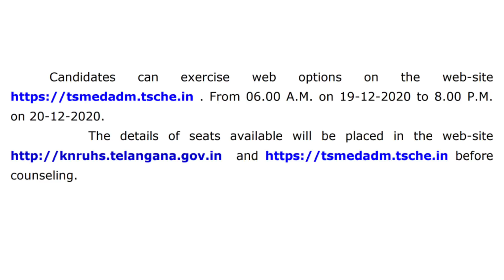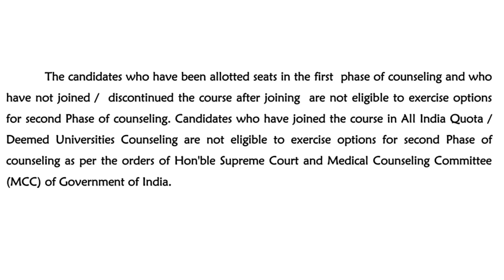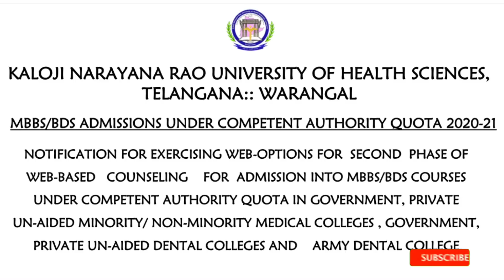Telangana Round 2 Counselling Web Options | MBBS Seats Vacancy | Vishnu's Smart Info